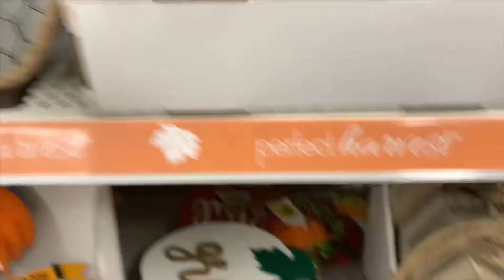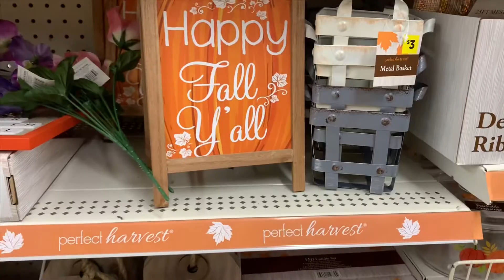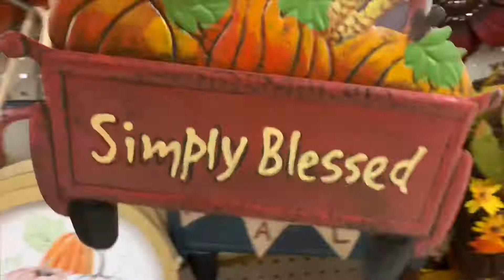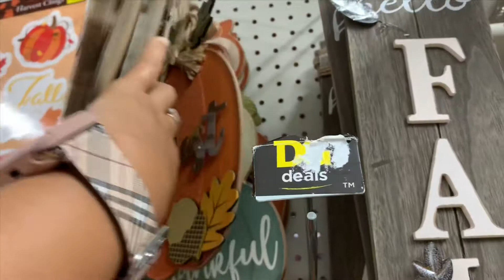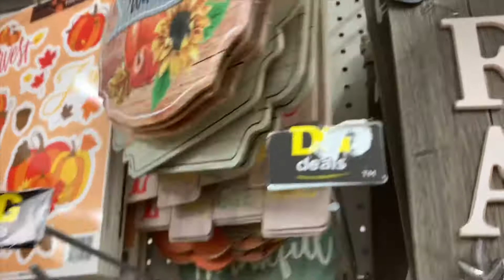Dollar General Fall Home Decors 2019 and Summer Clearance and Deals!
Dollar General is stepping up! Going back on Saturday to use $5 off of $25 purchase.